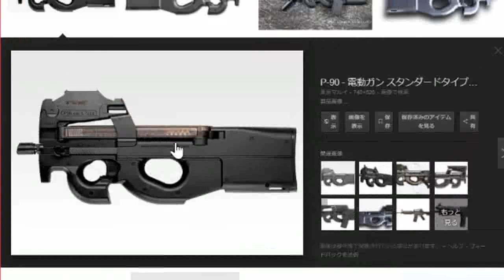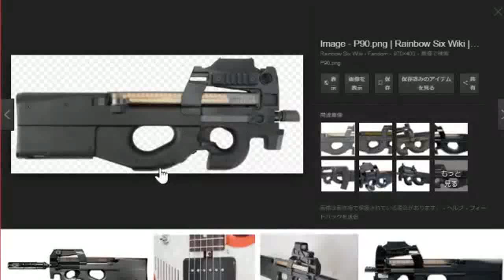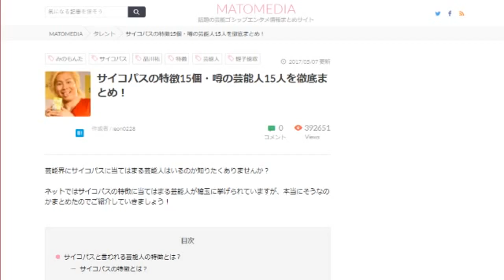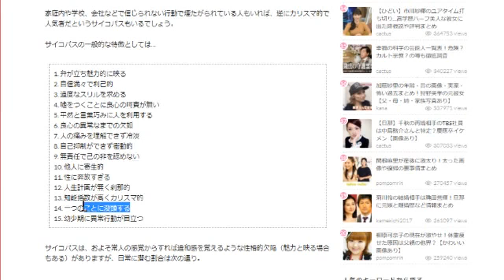総合格闘技の練習してきた